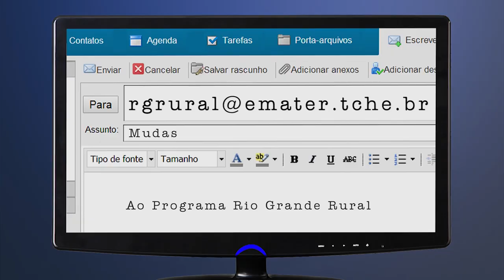Faça parte da nossa grande família - Rio Grande Rural